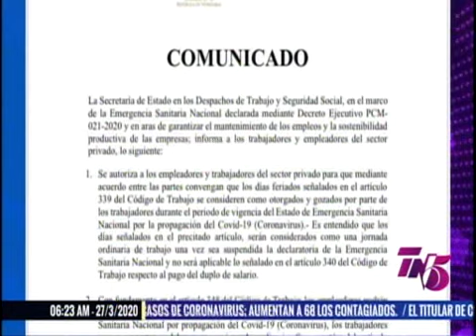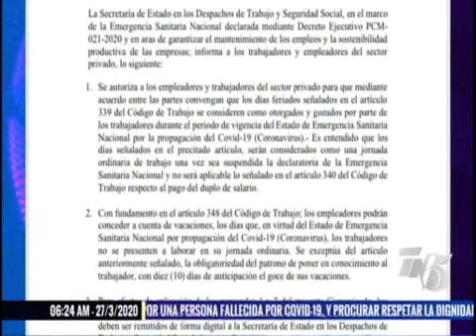Tn5 Matutino viernes 27 de marzo 2020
Encuentra más programas de “Tn5 Matutino” en la sección TVC PLAY ingresando al siguiente